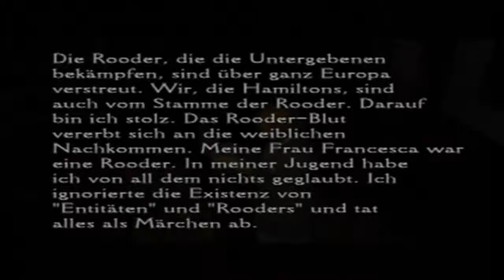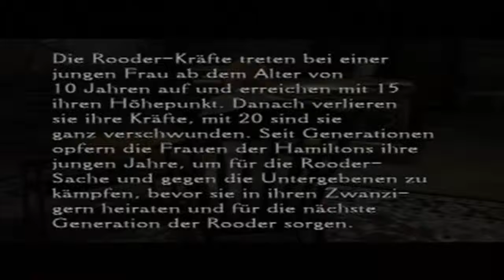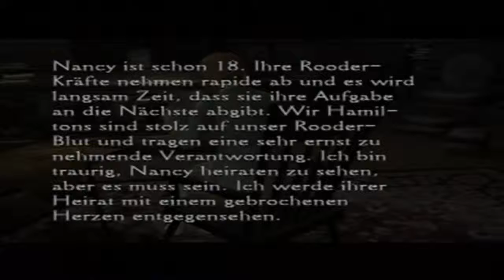Let´s Play Clock Tower 3[Ger] Part 10 - Der Säurekiller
Na schaut mal wen haben wir den da? Richtig den Säurekiller und er ist nervig